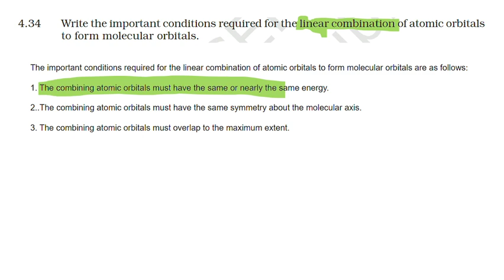NCERT SOLUTION | CLASS 11TH CHEMISTRY | CHEMICAL BONDING | EXERCISE 4.34 | NEET-IIT-JEE